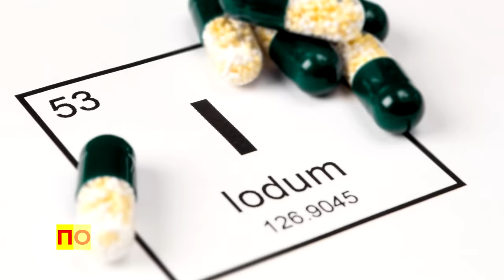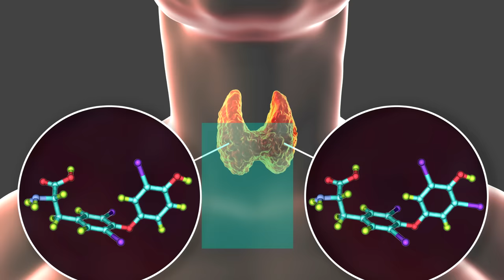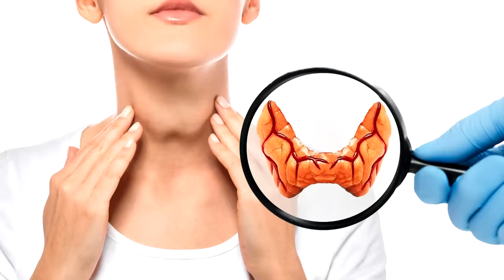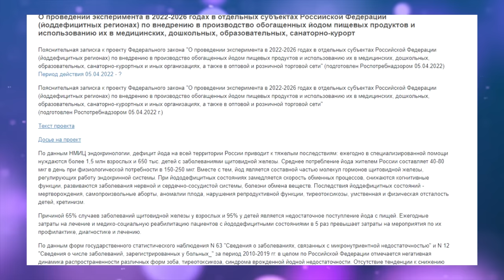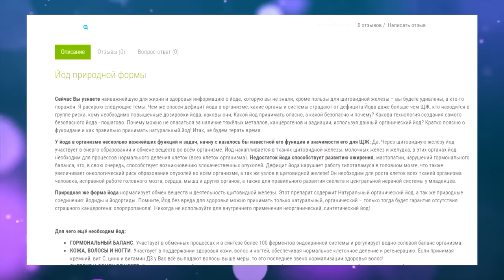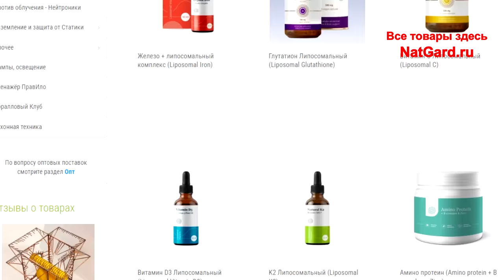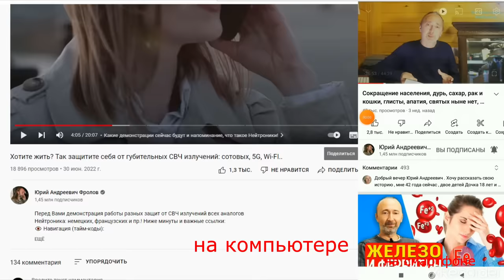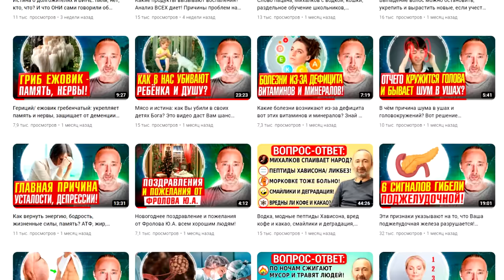ЙОД от А до Я: Как дефицит йода разрушает здоровье?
ЙОД: каковы его функции в организме, у кого есть его дефицит, кому он нужен особенно? Йод участвует в синтезе многих гормонов и витаминов, поднимает давление у кого оно понижено! У йода в организме несколько важнейших функций и задач. Он укрепляет ум, память, сердце, снимает стресс. Да, через щитовидную железу йод участвует в энерго-обраховании и обмене веществ во всём организме. Йод накапливается в тканях щитовидной железы, молочных желез и желудка -  в этих органах йод необходим для процессов нормального деления клеток (всех клеток организма). Недостаток йода способствует развитию ожирения, мастопатии, нарушений гормонального баланса, что, в свою очередь, способствует возникновению злокачественных опухолей. Дефицит йода нарушает работу гипоталамуса в головном мозге, что также увеличивает онкологический риск образования опухолей во всём организме, а так же узлов в щитовидной железе! Он необходим для роста клеток всех тканей организма человека, исправной работе головного мозга, сердца, мышц и других органов, а также для правильного развития скелета и центральной нервной системы у младенцев. Этот комплекс защитит Ваши Почки! И то не всё - смотрите внимательно от и до! Ниже даны важные ссылки:

0:00 Какие темы по йоду я раскрою в видео?
0:52 Функции и задачи йода в организме!
1:55 Природная форма йода и хлорпропанол!
2:28 Для чего ЕЩЁ необходим йод? Отёки, волосы..
3:49 Кому необходим йод дополнительно?
6:16 Технологии создания природного йода!
8:38 Закон по йоду для населения.
9:47 Фукоидан и Маннит + 4 компонента!
11:31 Сырьё не содержит радиацию!
12:23 Как заказать, куда отправляем?
13:18 Состав, дозировка и схема приема!